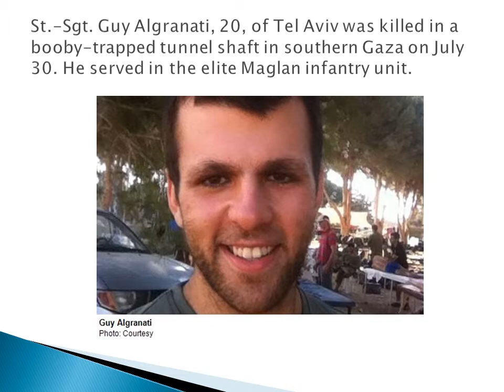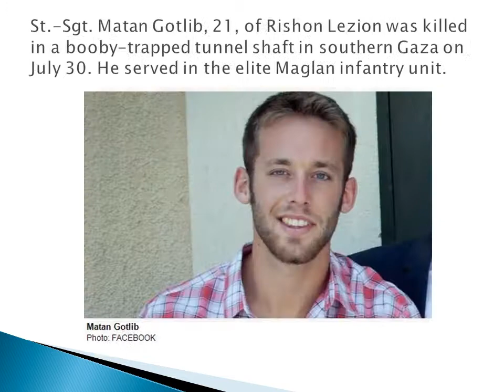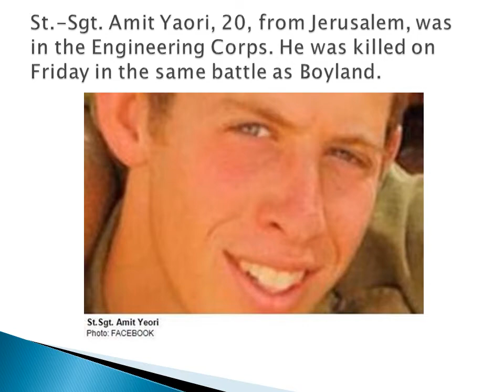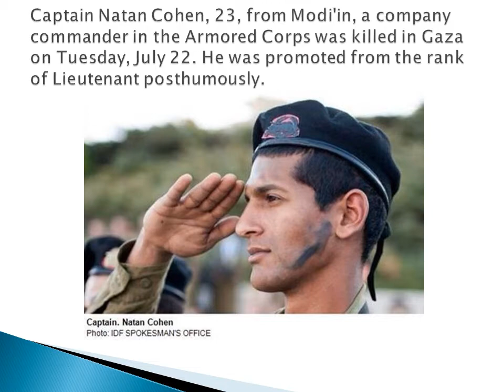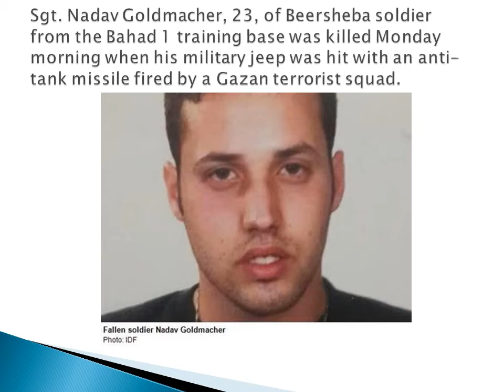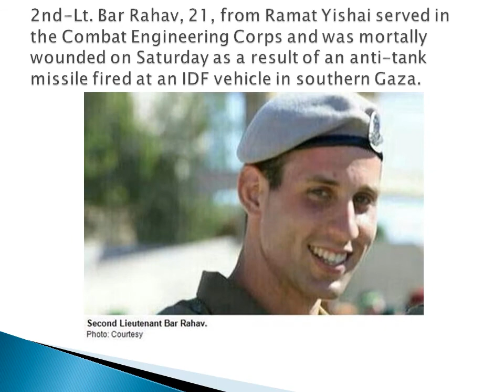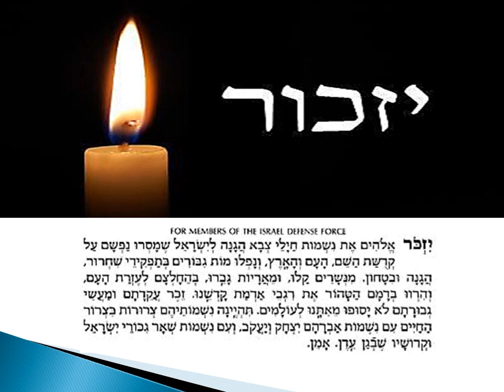Protective Edge Fallen Soldiers video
A Tribute to the Fallen IDF Soliders of Operation Protection Edge. Shown at Congregation Ohav Sholom on Tisha Bav